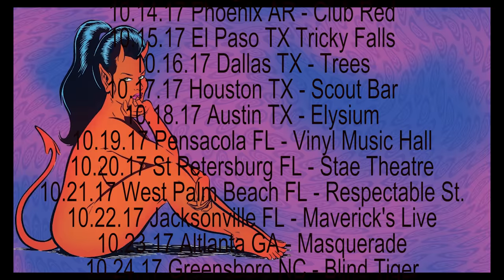ILLUMINAZI Trailer number 1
"ILLUMINAZI' New OFFICIAL video trailer by Christian Death